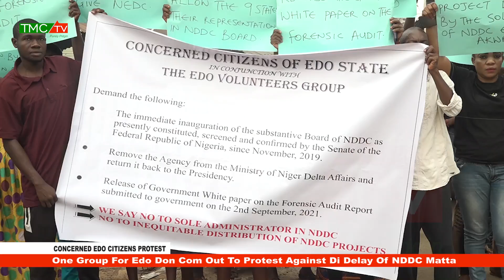One Group For Edo Don Com Out To Protest Against Di Delay Of NDDC Matta